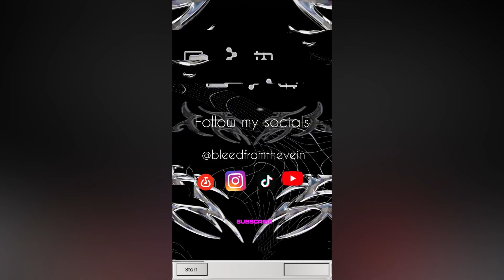Bleed from the Vein- I Should Know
From the continuation EP Dark Roses Pt 1
Dark Roses Part 2 presents a more RnB sound.